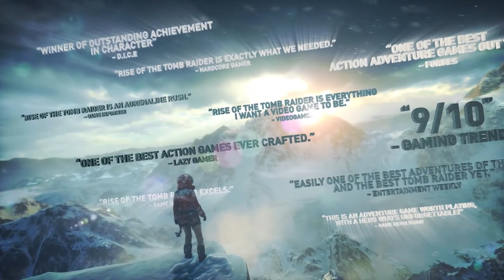RISE OF THE TOMB RAIDER: 🏹 Die verlorene Stadt 🏹 #19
Titel: Rise of the Tomb Raider
Datum der Erstveröffentlichung: 13. November 2015 / 11. Oktober 2016
Entwickler: Crystal Dynamics
Publisher: Square Enix
Plattformen: PlayStation 4, Xbox One, Windows
Genres: Action-Adventure
Usk: 16

Die britische Archäologin Lara Croft ist ein beliebtes Ziel der Boulevardpresse, da sie anscheinend die gleichen Ziele wie ihr Vater, Lord Richard Croft, verfolgt.
Dieser hatte mit seiner fast wahnhaften Suche nach der Göttlichen Quelle, einem angeblich Unsterblichkeit verleihenden Artefakt, seine Reputation als Archäologe verloren und deshalb vermeintlich Selbstmord begangen, als Lara noch ein Kind war.
In London erzählt sie Ana, der ehemaligen Lebensgefährtin ihres Vaters, von ihren neuen Entdeckungen und macht sich anschließend auf den Weg in das vom Bürgerkrieg zerrüttete Syrien.
Auf den Spuren eines mittelalterlichen Propheten aus Konstantinopel trifft sie in dessen Grabmal auf bewaffnete Mitglieder des Ordens von Trinity, der bereits zu Zeiten des Propheten existierte und damals versucht hat, ihn und seine Anhänger auszulöschen.
Die Truppe wird von einem Mann namens Konstantin angeführt und sucht ebenfalls nach der Göttlichen Quelle, die sich im Besitz des Propheten befunden haben soll, dessen Sarg sich jedoch als leer herausstellt.
Lara löst die von Trinity gelegten Sprengsätze aus und kann im entstehenden Chaos fliehen.
Anhand eines im Grab gefundenen Zeichens, das ebenfalls in einem Buch ihres Vaters über die verlorene Stadt Kitesch auftaucht, die sich in Sibirien befunden haben soll, zieht sie die Schlussfolgerung, dass das Artefakt sich dort befinden könnte.